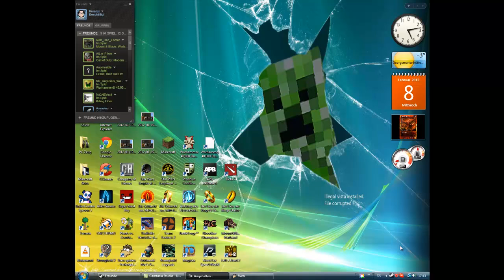Sven Bomwollen: Gameplay: Das Besteigen der Lämmer ;D